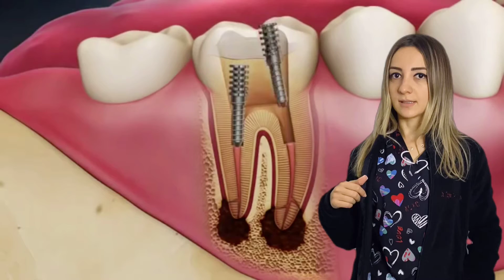KANAL TEDAVİSİ NE ZAMAN VE NASIL UYGULANIR ? / DT. ÖZGE CAN ÖZTEKİN /Antlara Diş Sağlığı Polikliniği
Kanal tedavisi enfekte olmuş veya çürümüş dişleri onararak kurtarmak için kullanılan bir tedavi yöntemidir. Kanal tedavisi sırasında dişin sert dokusunun içindeki kök kanalı adı verilen doğal boşlukta bulunan yumuşak doku olan pulpa ile diş siniri çıkarılır, dişin içi temizlenir ardından açılan boşluk doldurulur.
Dt. Özge CAN ÖZTEKİN
Antlara Ağız ve Diş Sağlığı Polikliniği